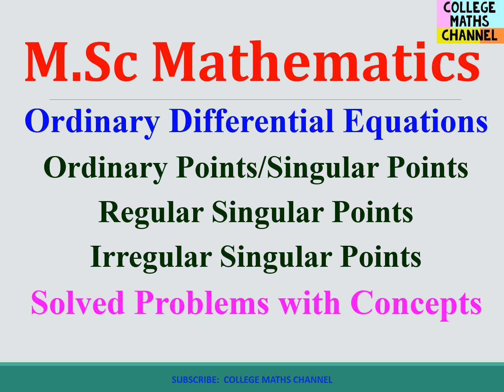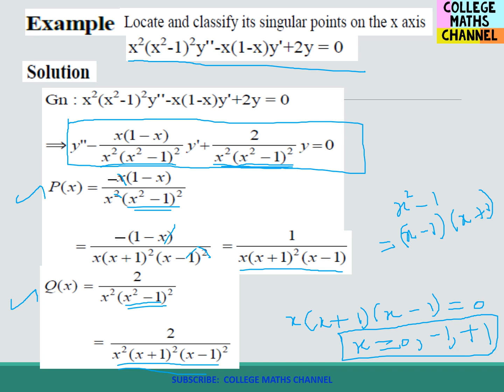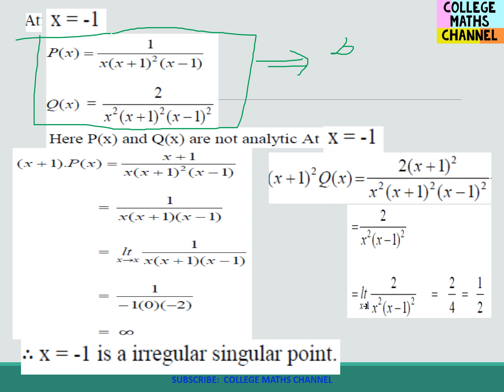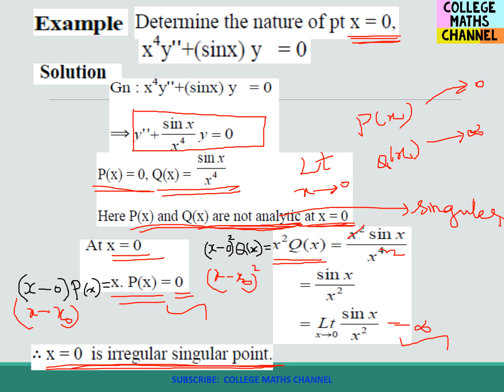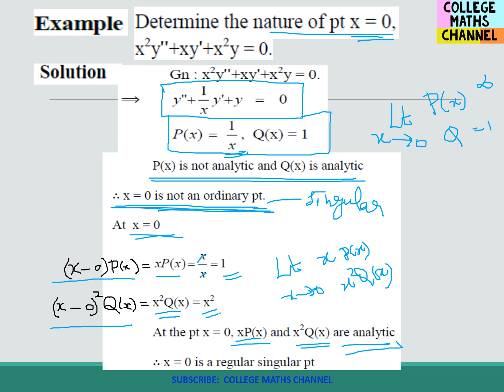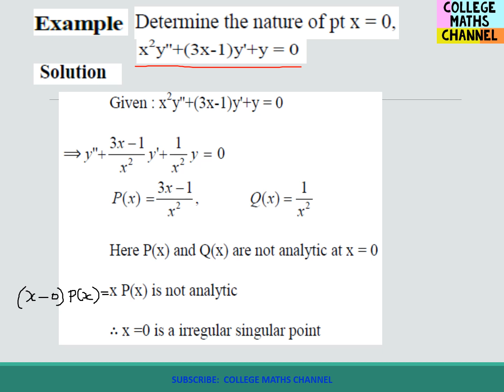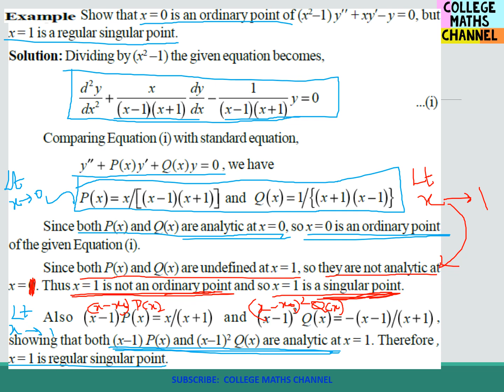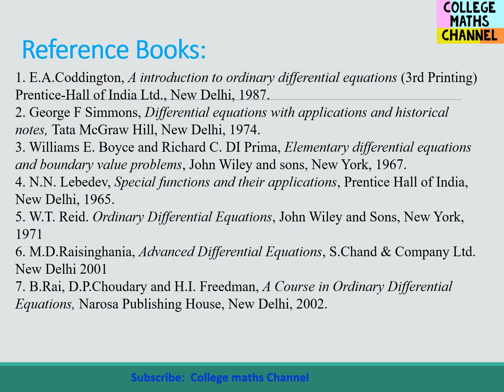Regular-Irregular Singular points-Ordinary points-ordinary differential equations-Definition-example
Regular-Irregular Singular points-Ordinary points-ordinary differential equations-Definitions-examples-Solved problems-M.Sc Mathematics-Coddington-ODE-Differential equations